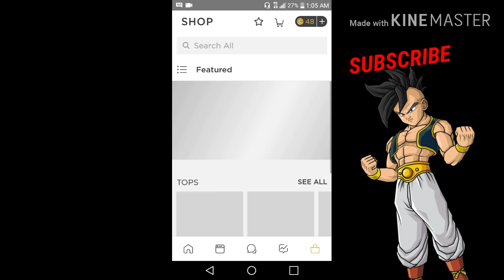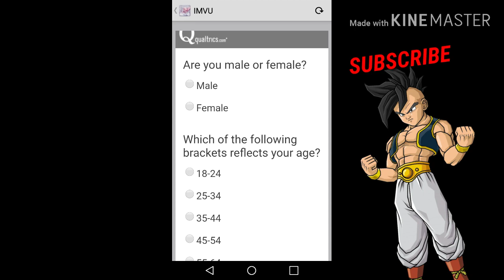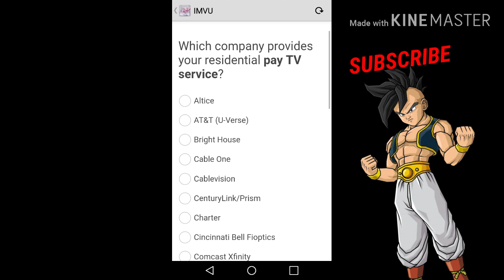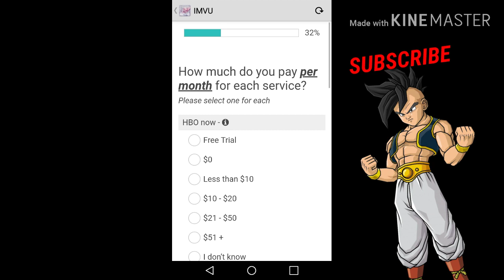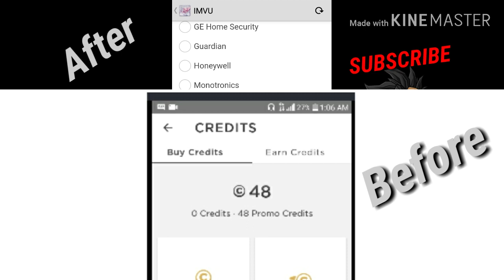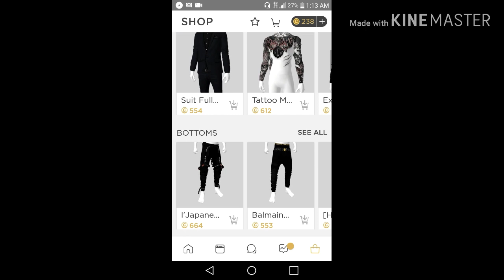HOW TO GET FREE IMVU CREDITS *NO SCAM*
Hope everyone understands how easy this method is. Pls enjoy!